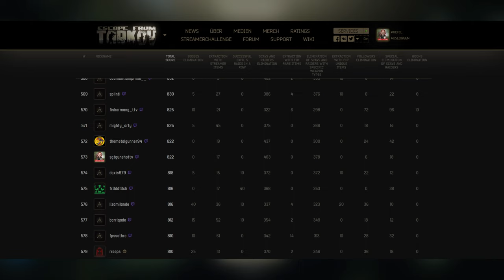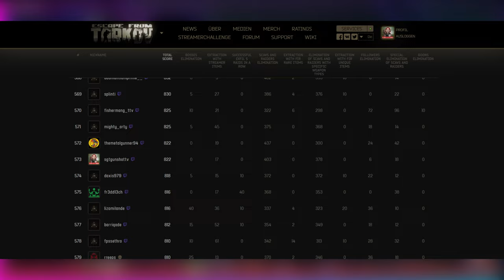STREAMER CHALLENGE TAG 9🙈 Escape From Tarkov 2023 | Gameplay | Deutsch | Raid | Labs